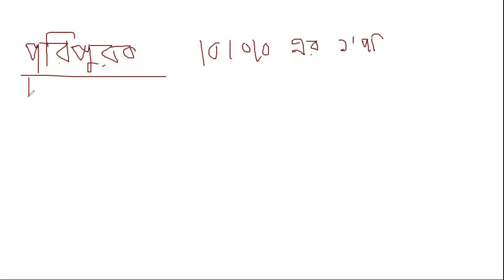ICT/Class XI(13 01 21)/Lecture-10/By Md. Monirul Islam